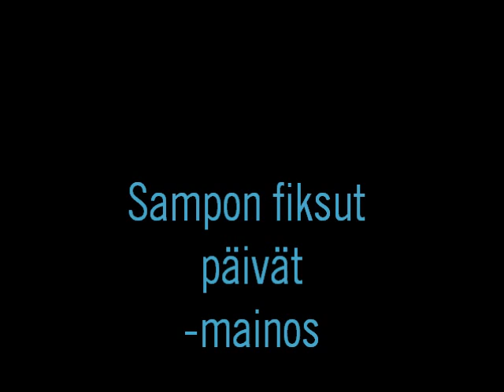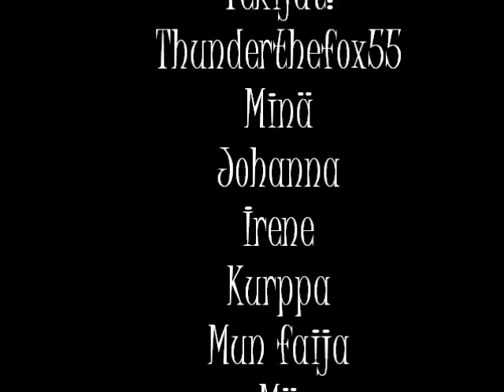Thunderthefox55-hyvät ja huonot mainokset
Hyviä ja huonoja mainoksia...